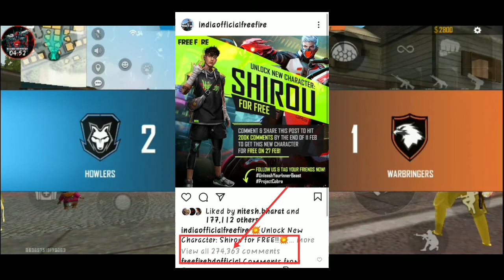FreeFireXCobra collaboration upcoming full updates||new Shirou character free ❤️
CONFIGURACIÒN PERFECTA SAMSUNG A3,A5,A6,A7,J2,J5,J7,S5,S9,A10

blood hunters gaming

Blood hunters I'd ( 7095127 )

BOOYAH APP!!!LINK

ROOTER APP link follow me&get more prizes and join in my live

Hey, Join 10 million fans on Rooter App - Indian Gaming & Sports Live Videos App!🇮🇳 Daily Diamonds & UC Cash Giveaways! 🔥Fastest Cricket Scores & Live Videos!

BLOOD HUNTERS

discord link join the our server

Stay tune in my channel